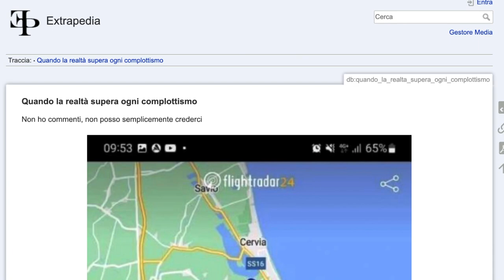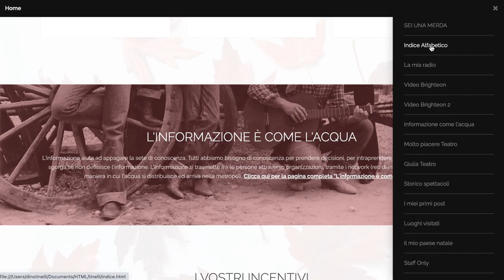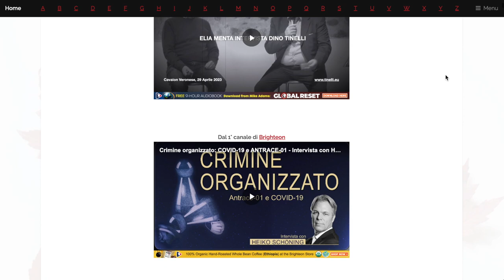Quando la realtà supera ogni complottismo da extrapedia.org